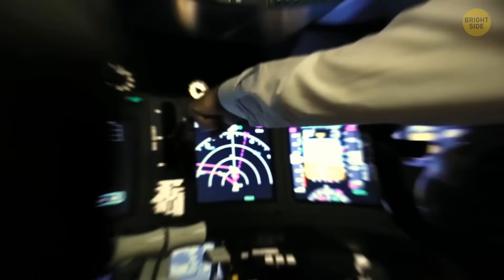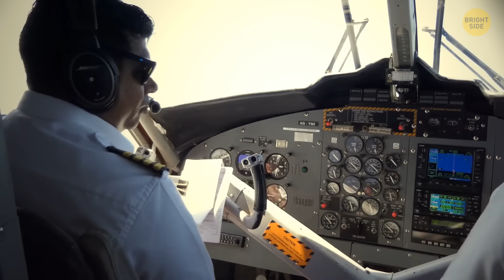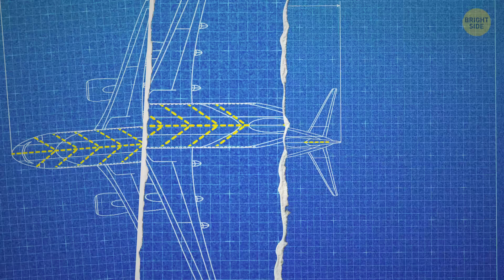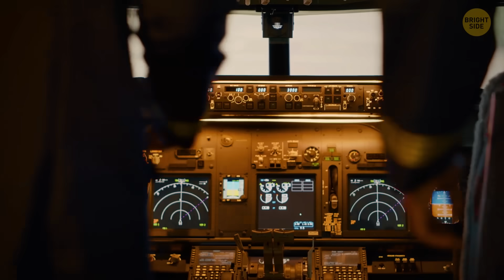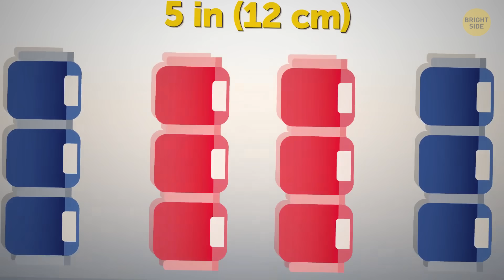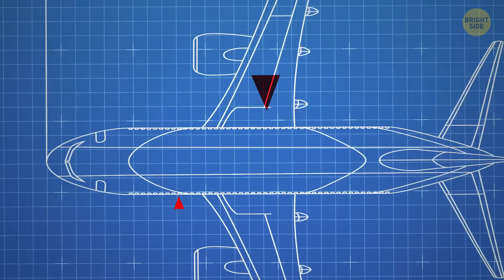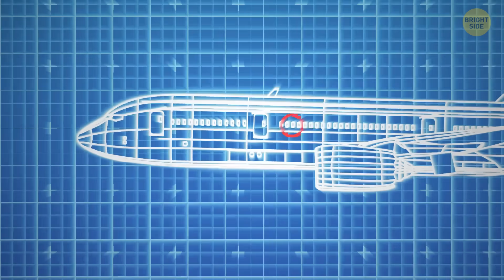Why Do 1-Minute Flights Exist + More Plane Facts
The shortest commercial flight in the world is between Westray and Papa Westray in Scotland, lasting only about 1.5 minutes. It's so quick that you barely have time to buckle your seatbelt! The longest non-stop commercial flight is from Singapore to Newark, covering over 9,500 miles. Planes like the Boeing 747 have humps on their upper deck, which originally housed a lounge for first-class passengers. The black triangle on the nose of most planes is a sensor for ice detection, helping pilots navigate through icy conditions. Flying is full of fascinating facts that make the experience even more intriguing!